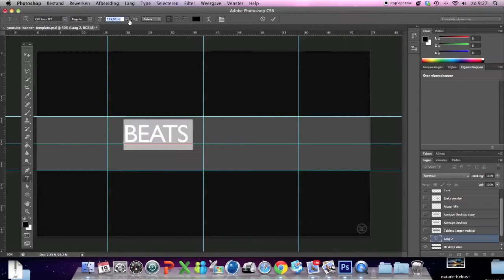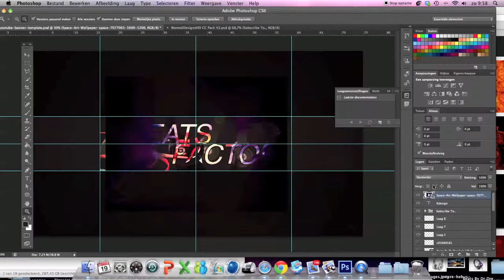Banner | Speed Art | BeatsFactori - Simple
Yo guys
This is a background I made for BeatsFactori
Check it out!

Do you want a free banner or whatever from me?

fill out the form
and then I will contact you

GFX?: Kdesign1.tk
Skype: Kdesign1998